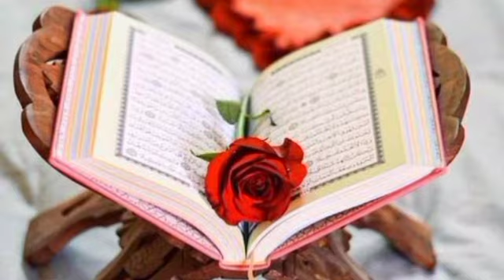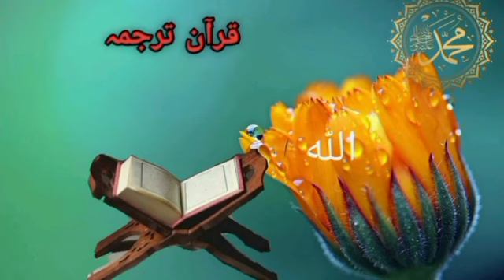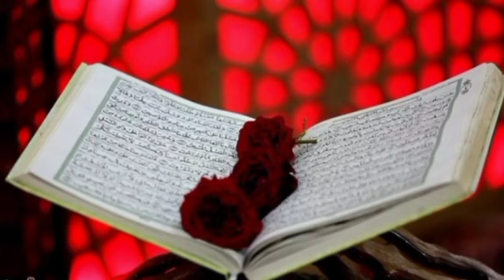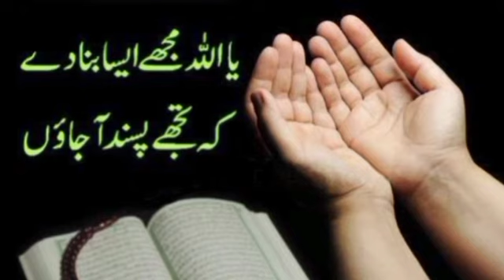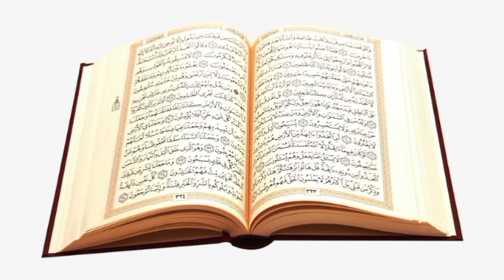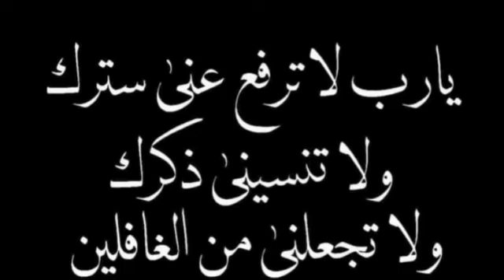Dars 171 Surah Anaam 1 ayat 1-9 Mofti Naeem ullah share channel"@abumuaviapashtotarjuma1882